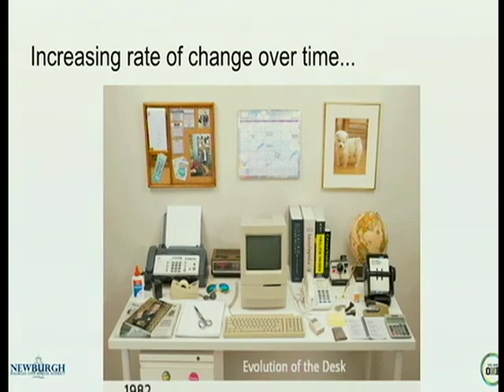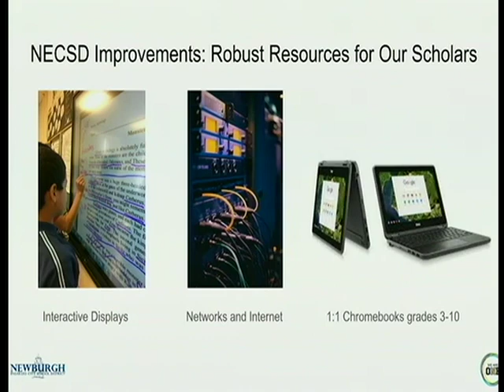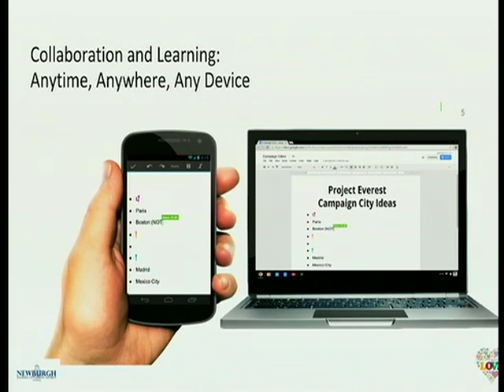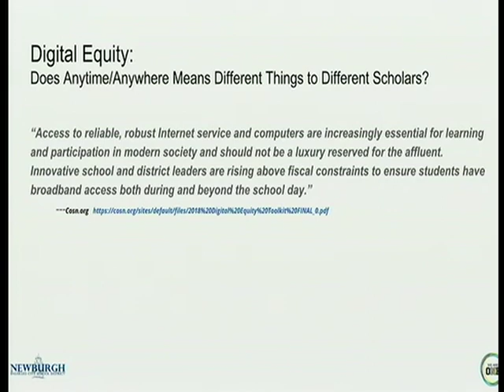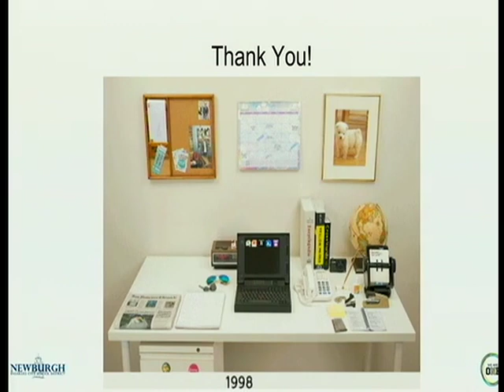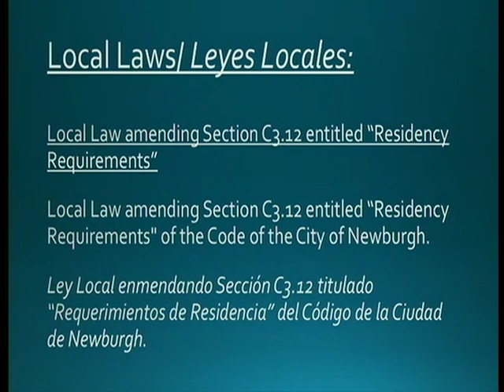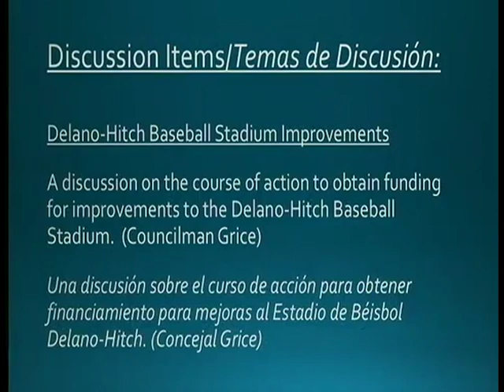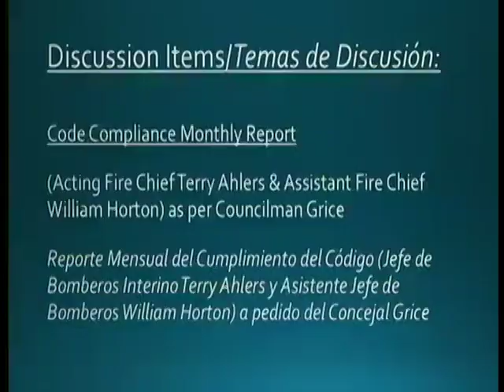Newburgh City Council Meeting - October 4, 2018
A Work Session meeting of the Newburgh City Council held October 4, 2018.